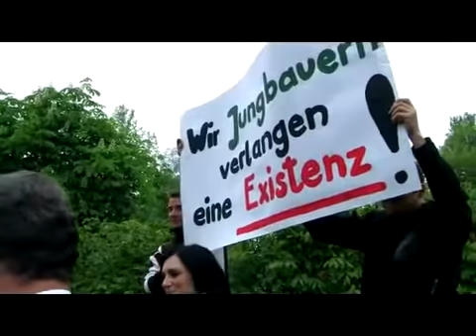Start der Agraroffensive "Zukunftsfeld Bauernhof" - Unterstützung für Jungübernehmer und Bäuer